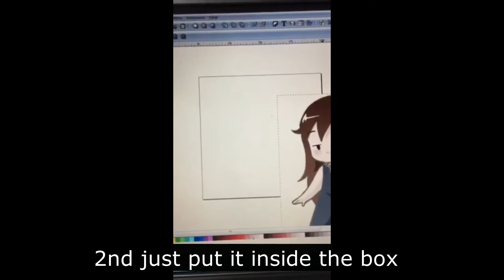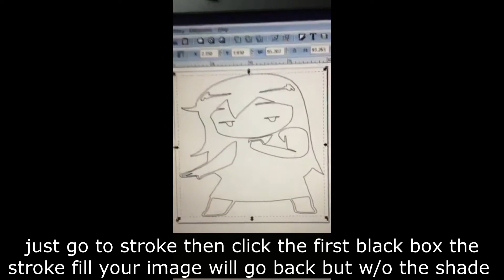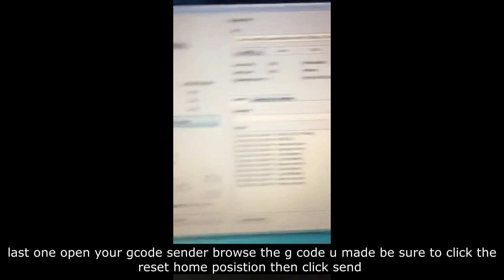inkscape to gcode for pen drawing machine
kung pano gumawa ng gcode para sa pendrawing machine kung gusto nyo ng step by step video kung pano ko ginawa ung pen drawing machine ko comment po sa baba thanks for watching!!!